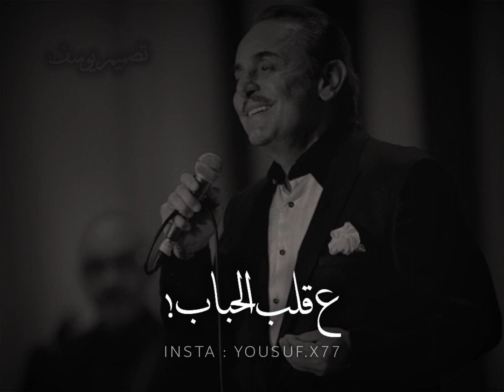ملحم بركات | مقطع نادر جداً من موال اغنيه سلم عليها ياهوى 🤍